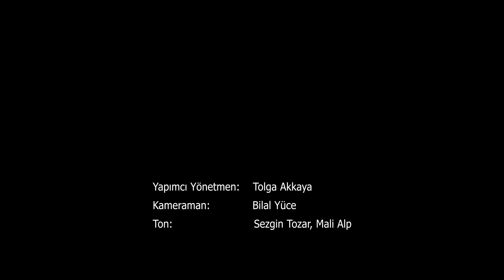Türke bulaşırsan | Frankfurt Testosteron.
🇹🇷Filmimiz Almanya'da Dazlaklar va Türkler arasinda geciyor kardeslerim, sizlerden gelen tepkiler nekadar fazla, nekadar güzel olursa, 2. bölümünüde bi okadar güzel yapariz. Zaten 2. bölüm icin anlasmalar yapildi ve el sıkışıldı.
Filmi belki bazi Almanlar ciddiye alip begenmeye bilirler o yüzden hepinizin destegine ihtiyacimiz var. begenip, paylasip yayarsaniz, bize BÜYÜK DESTEK olmus olursunuz.

🇩🇪 Dieser Kurzfilm ist der Auftakt zu einer Serienentwicklung. Das Besondere an dieser Serie wird sein, das hier hauptsächlich mit echten Charakteren, aus dem wahren Leben, gespielt wird. Wir freuen uns auf weiterhin tollen Support unserer Fans. Seid gespannt auf das was noch folgt!! Euer Sascha Goldberg

Evet simdi yorumlari alalim...